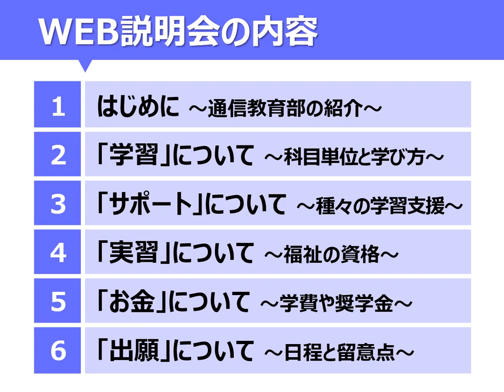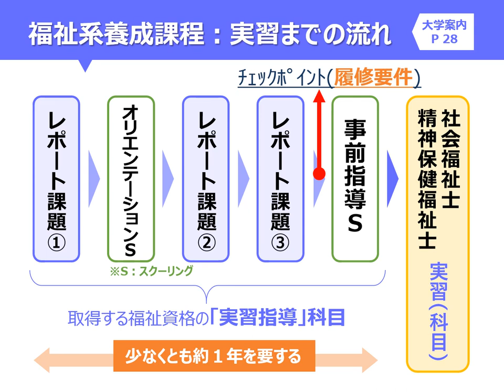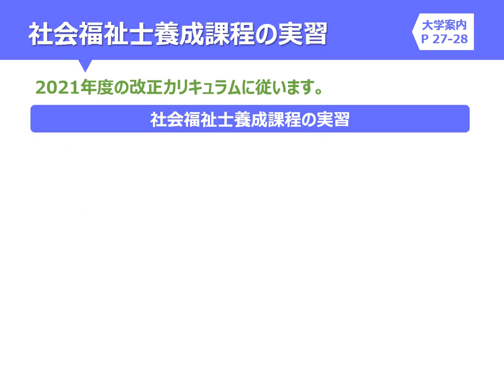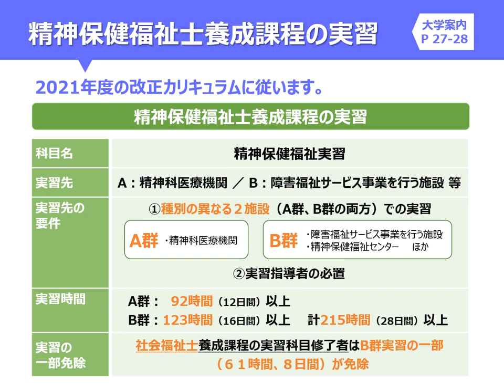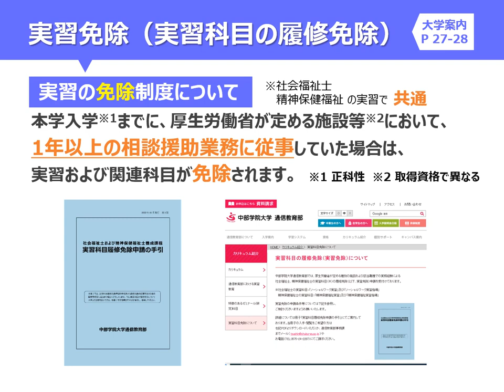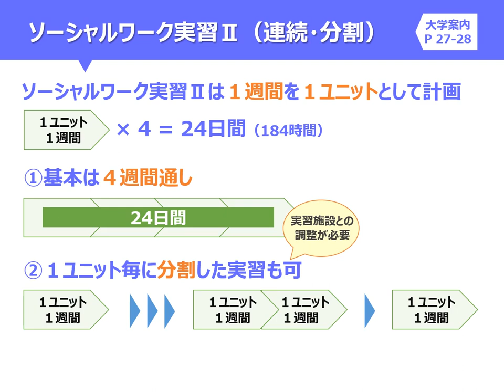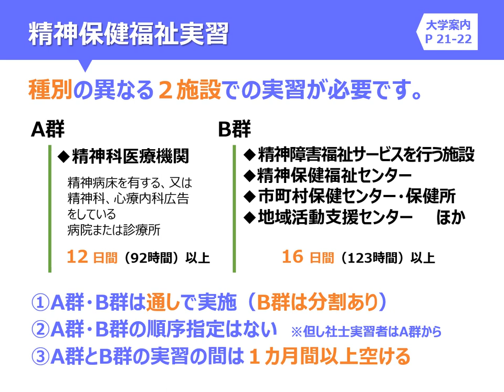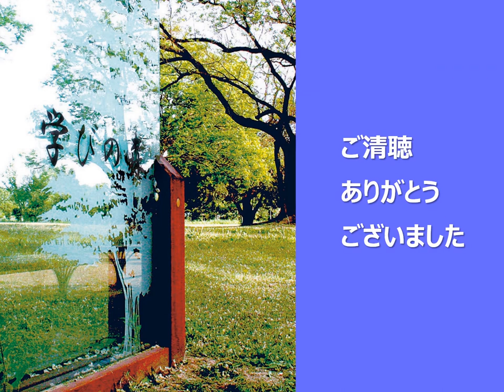4. 「実習」について｜中部学院大学・中部学院大学短期大学部